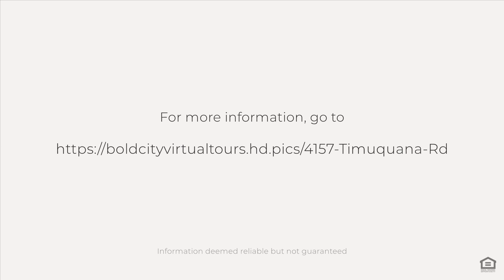4157 Timuquana Rd, Jacksonville, FL